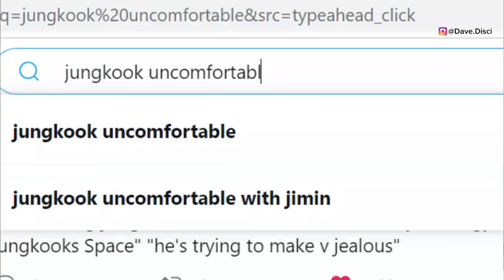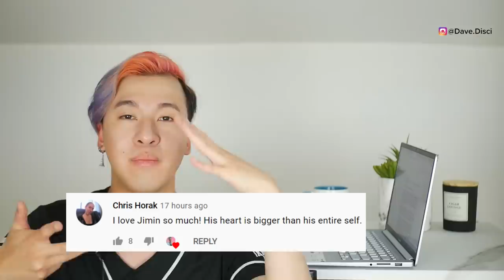Jungkook UNCOMFORTABLE After Kissing 'GAY PHOTOS' LEAKED, ENHYPEN Sunoo in TROUBLE, Being Fat?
Today I wanted to get into BTS or bangtan sonyeondan boys. I also wanted to get into ENHYPEN and what is going on with them. I wanted to go over these gay pics and all that involving Jungkook. I also wanted to get into Sunoo and what is going on with him and the recent allegations made towards the group.